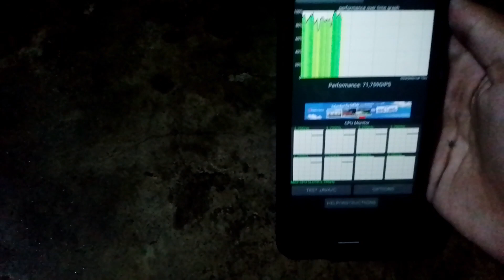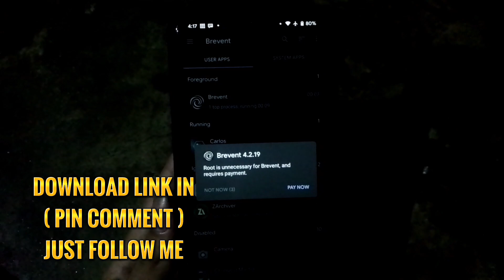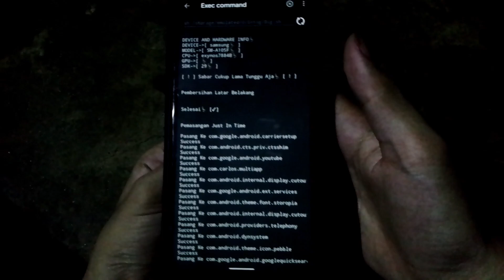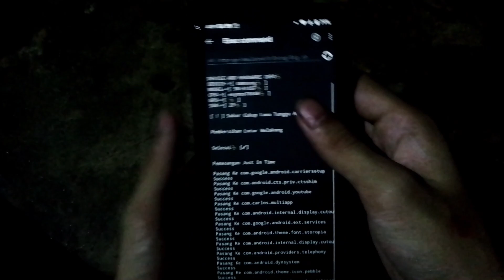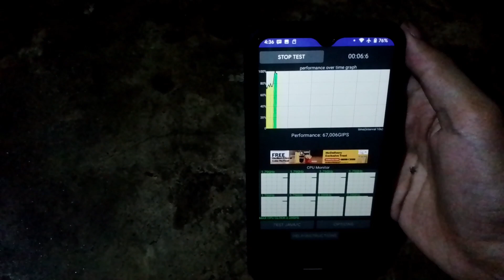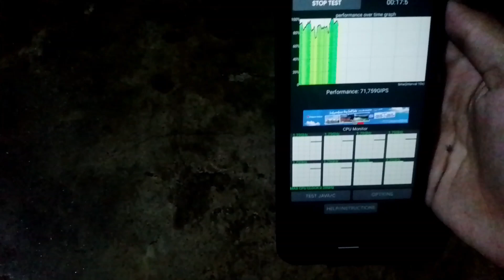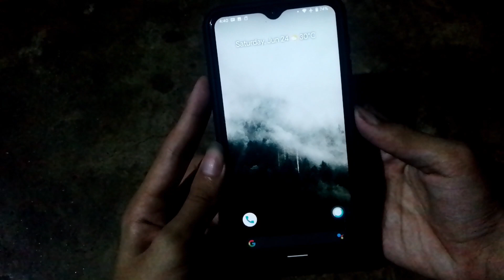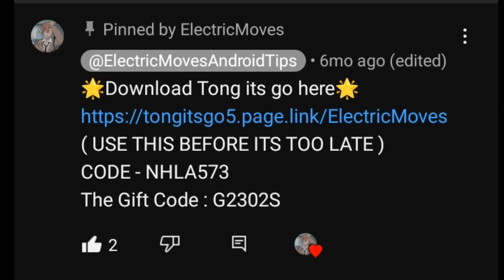How To Optimizing Android Performance Without Root For Low End & All Devices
Hello guys 👋 in this video I will share you how to optimize your android performance by using this method best for low end devices to improve the performance of your android without root

Chapters Video:
0:00 Intro
0:14 Before Test
1:33 Installation
5:32 After Test
6:57 Uninstallation
8:12 Promotion
9:07 Outro

QNA
Where you from?
Philippines 🇵🇭

Devices Used?

Boy 🧒

Cupcut & KineMaster

Pixellab

Want Free Load And Skin MLBB👇
( USE THIS BEFORE ITS TOO LATE )
CODE - NHLA573